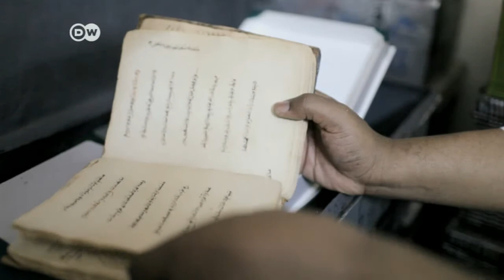Library in Exile | Journal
Until recently, the Timbuktu library called itself the proud home of priceless unique manuscripts. Today it is abandoned. Just in time before islamist rebels took Timbuktu, the manuscripts were rescued and stored in a secret place.